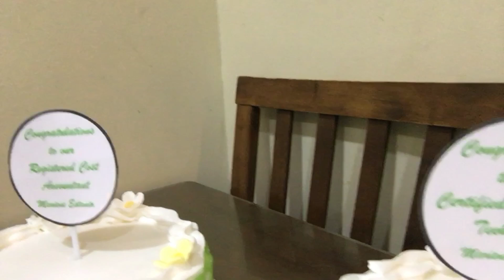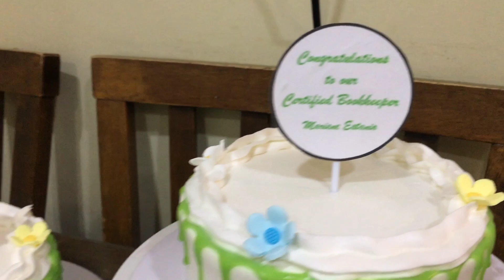SURPRISE CELEBRATION PARA KAY ATE MAYEN